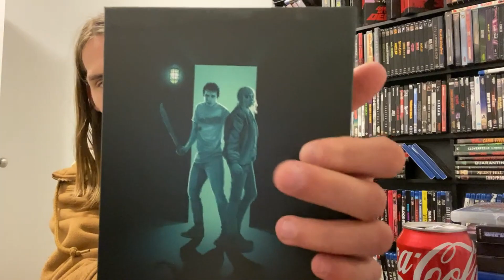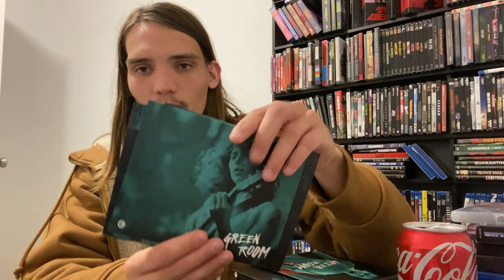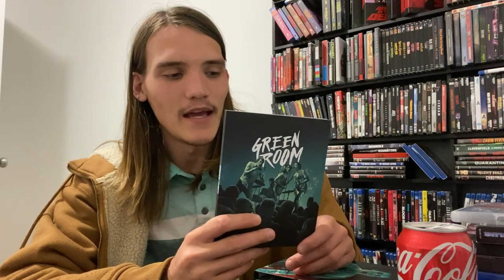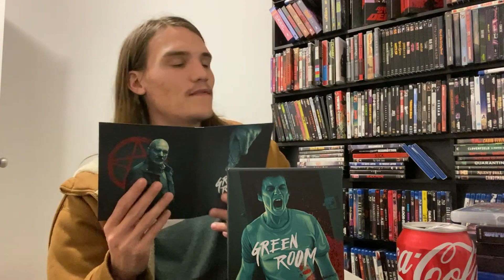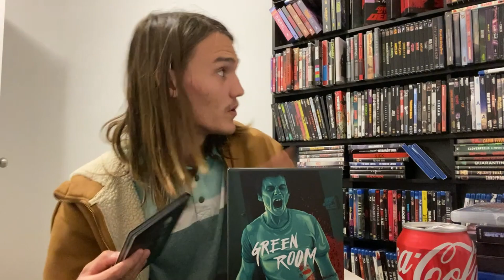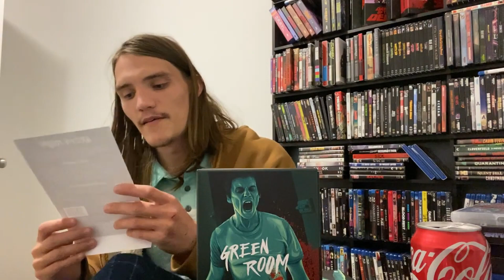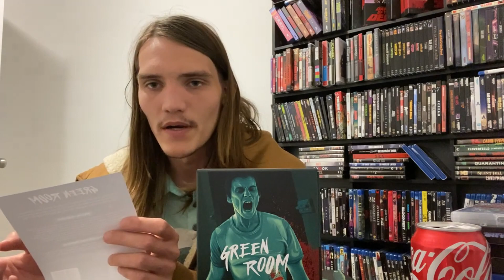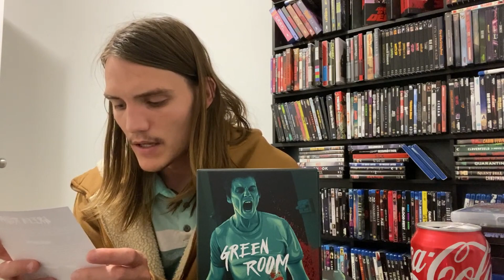*SECOND SIGHT DOES IT AGAIN* - Green Room 4K *Limited Edition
This new second sight release is a masterfully crafted release with shown effort.